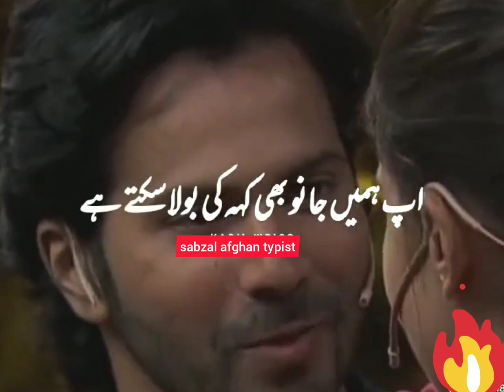bast new showe 2022